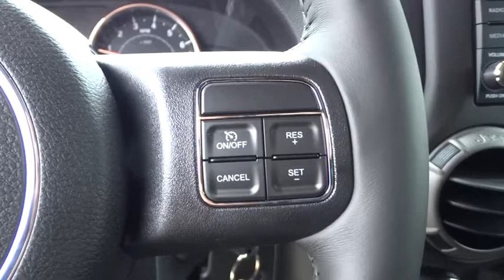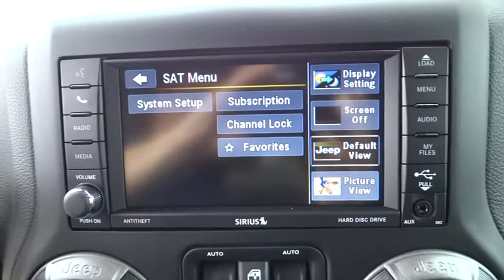2015 Jeep Wrangler Unlimited Fayetteville, Lillington, Fort Bragg, Sanford, Southern Pines, NC N6633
2015 Jeep Wrangler Unlimited

543 N McPherson Church Rd